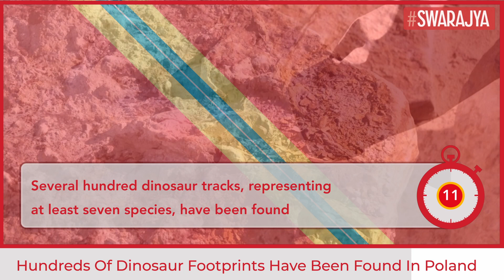Dinosaur Footprints To Explain Life 200 Million Years Ago, Geologists Call It "Treasure Trove"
Hundreds of dinosaur footprints, so well-preserved that even the scaly skin can be seen, have been found in Poland, giving an insight into a complex ecosystem around 200 million years ago, geologists said.

Described by the Polish Geological Institute-National Research Institute as a treasure trove, the fossilised tracks and bones were found in an opencast clay mine in Borkowice, 130 km south of Warsaw.

“In the traces left by dinosaurs, you can read their behaviour and habits… we have traces left by dinosaurs running, swimming, resting and sitting,” said geologist Grzegorz Niedzwiedzki.

The largest footprints of carnivorous dinosaurs are 40 cm long and in many cases the skin can be seen in detail.

“In order for such a state of preservation to be possible, a very special sequence of events had to take place in a short time,” geologist Grzegorz Pienkowski said in a statement.

Several hundred dinosaur tracks, representing at least seven species, have been found and geologists say they are likely to find more. They have also discovered bone fragments from animals and fish.